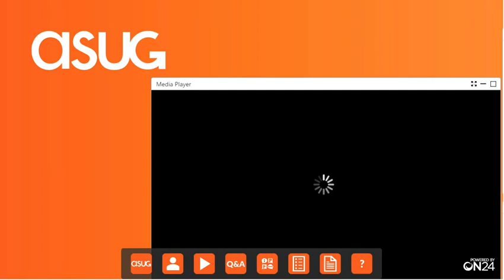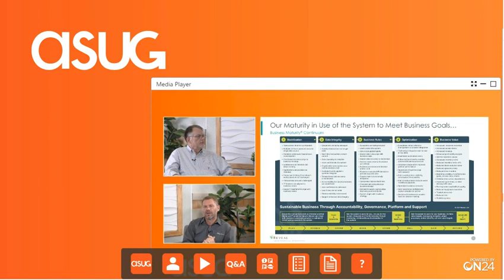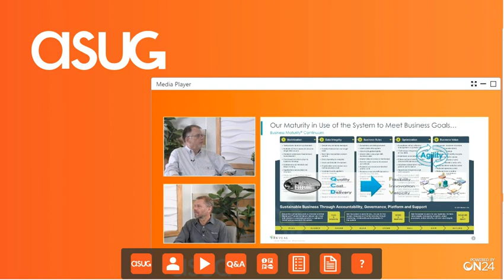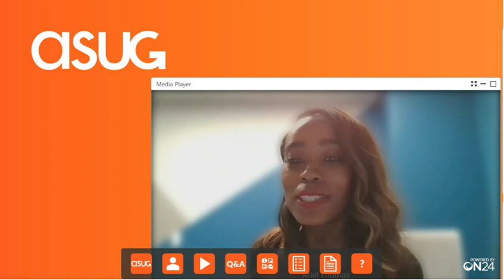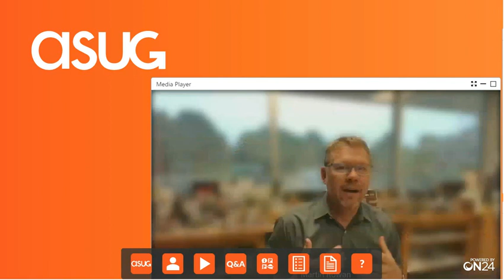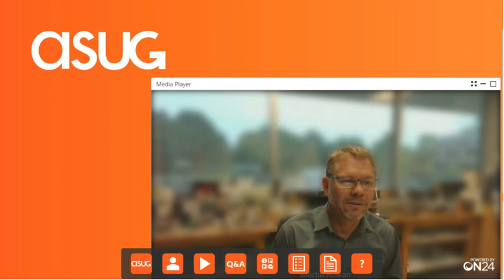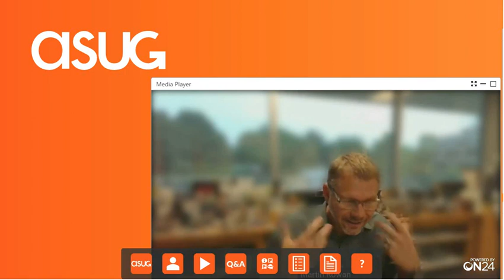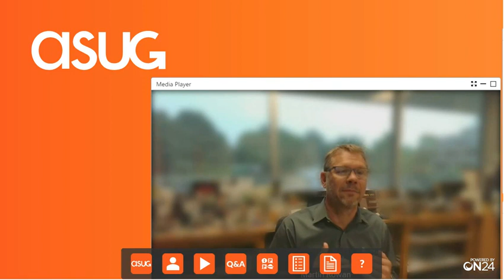How Do Supply Chain Turn Their Existing SAP System Into a Working Asset?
A business discussion on the good, the bad, and the ugly on international supply chain trends and what companies are doing now to maximize their investment in SAP. Gain insight into the latest trends and supply chain practices.